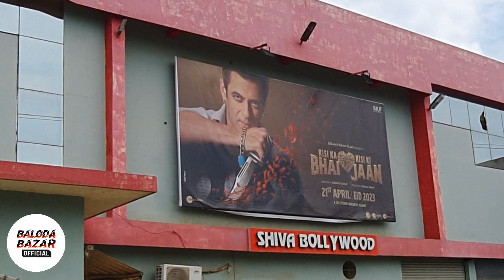shiva bollywood | baloda bazar | शिवा बालीवुड बलौदा बाजार | पुरानी बस्ती baloda bazar ke raja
WELLCOME MY CHANNEL
                         BALODA BAZAR OFFICIAL
                                     यु ट्युब चैनल को
मेरा चैनल 👉 [बलौदा बाजार official ]में आपका स्वागत है🙏😍आपनें जो हमें अपना किमती वक्त दीया है उसके लीए Thank,s 🙏मेरे चैनल baloda bazar official को सब्सक्राईब करें और मुझे सपोर्ट करें धन्यवाद ||

👉मुझे सोसल मीडीया प्लेटफार्म पर फालो एंड सब्सक्राईब जरूर से करें धन्यवाद🙏लींक नीचे दीया गया है👇

सीजी बलौदा बाजार यु ट्युब चैनल में आपका स्वागत है।
दोस्तों बलौदा बाजार से जुड़ी हर खबर, हर एक दुकान, मकान, गली, चौंक, रास्ता, छोटे से छोटे जानकारी ताजा अपडेट आपको ऊपलब्ध करानें का एक जरीया है। हमनें ये पहल आप लोंगों की जानकारी के लिए बलौदा बाजार के दुकानदारों और नागरीकों के सहयोग से स्टार्ट कीया है। ताकी आपको जानकारी के आभाव में कहीं भटकना ना पड़े और आप खुद से युट्युब में सर्च करके जानकारी निकाल सके कई लोगों को मालूम नही रहता और कई लोग बाहर से भी आतें हैं जो इधर ऊधर भटकतें रहतें है क्युंकी उनको मालूम नही रहता की कौन सी आफीस, कालेज, गली मुहल्ला, या कोई भी सामान काहां पर कीस दुकान में अच्छे रेट में उपलब्ध है या मिलेगा इससे सबसे ज्यादा टाईम का नुकसान होता है और परेशानी अलग से होती है। इन्ही सब जानकारी को आपके फोन में एक टच में उपलब्ध कराने का हमारा मकसद है। तो आप हमसे जुड़े और सीजी बलौदा बाजार  चैनल को सब्सक्राईब करें ताकी आपके शहर की हर जानकारी आपके पास हमेंशा उपलब्ध रहे धन्यवाद

👉सब बिल्कुल फ्री में किया जायेगा
👉नोट- अगर आप'भी अपना दुकान, मकान, ब्यवसाय, प्लाट, या अन्य कोई प्रोग्राम हो या शादी छट्ठी कथा भागवत गांव में होनेवाली कोई भी कार्यक्रम हो  जिसे यु ट्यूब के जरीऐ लोगों तक पहुंचाना चाहतें है तो हमें इस मोबाईल नंम्बर पर 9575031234 व्हाट्सप करें या हमें काल करें हम आपका सहयोग जरूर करेंगे🙏
आपसे कोई भी चार्ज नही लीया जाऐगा ये सब बिल्कुल फ्री में करतें है